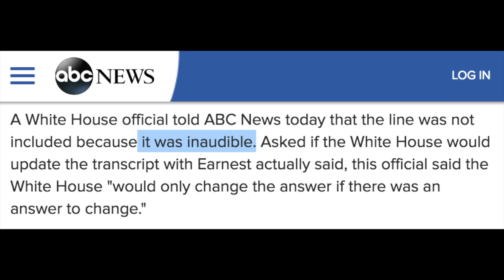White House Busted For Scrubbing Embarrassing Transcript